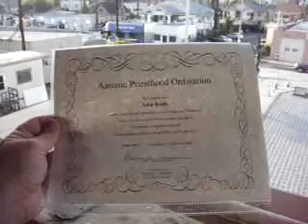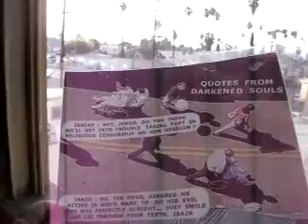B2DN8 12 11CHARACTERSHOWINGATMYCHURCH41MB2 15